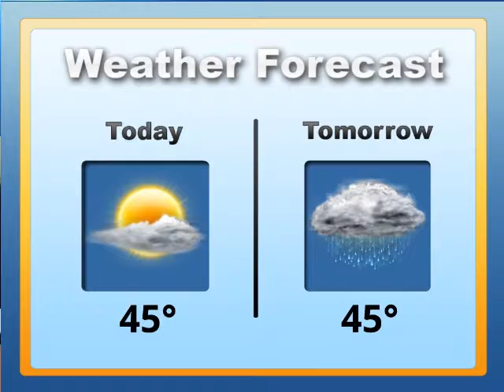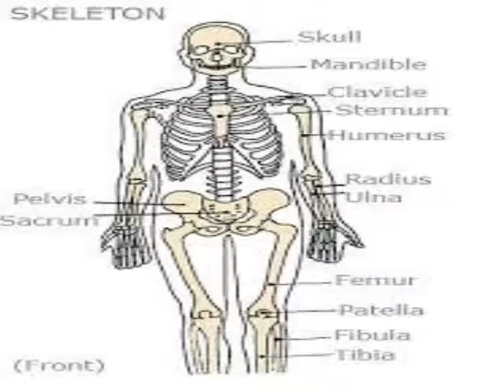WSIC - Friday, December 2